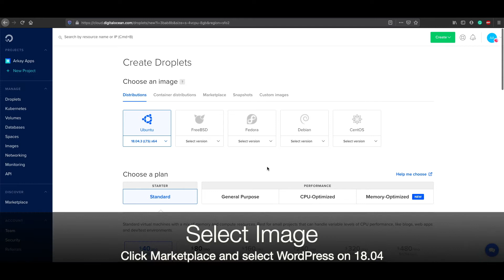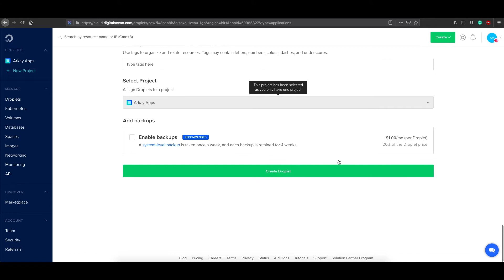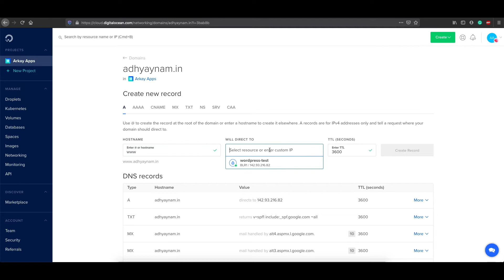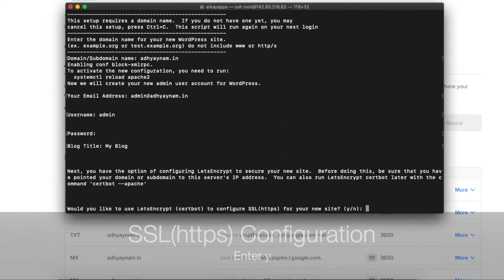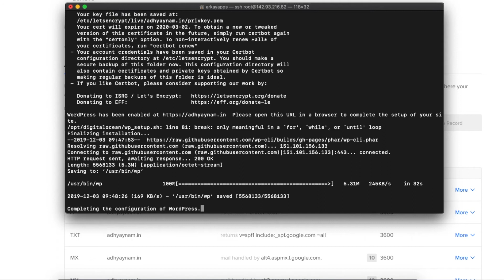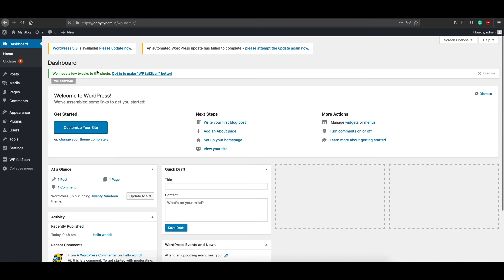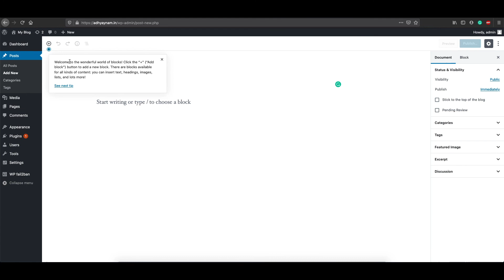Setup WordPress on DigitalOcean Cloud Server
Setup WordPress on DigitalOcean Cloud Server - ArkayApps

A step by step guide to setup WordPress on DigitalOcean cloud server.